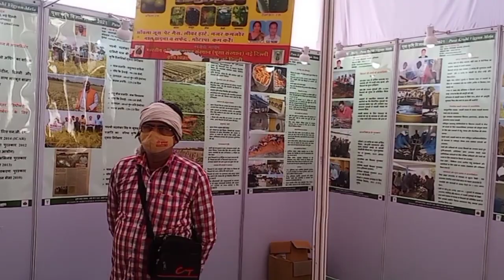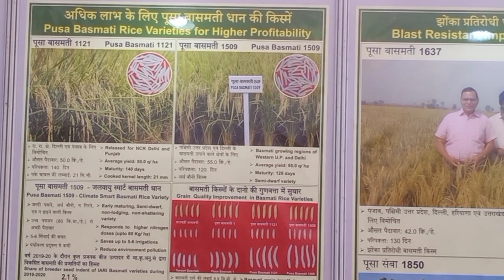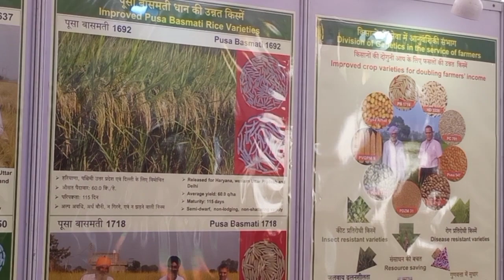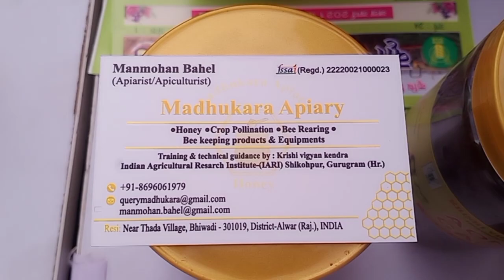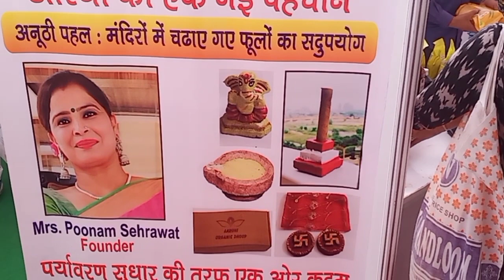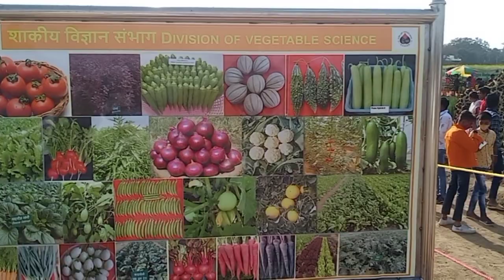पूसा कृषि विज्ञान मेला 2021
पूसा संस्थान, नई दिल्ली में 25 से 27 फरवरी तक आयोजित कृषि विज्ञान मेले की एक झलक।